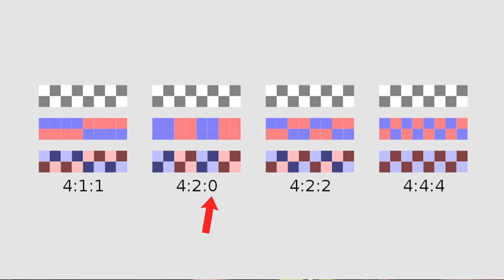Sottocampionamento del colore: cos'è? A cosa serve?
Cos'è il sottocampionamento del colore?

LA MIA ATTREZZATURA PER I VIDEO SU YOUTUBE:
🎙 Microfono Lavalier.
🎥 Panasonic GH4.
💡 Led Yognuo 600.
🎙 Zoom H4NPRO.

📱 SOCIAL 📱
🔵🌎 Facebook Travel. EmAdventures
🟣💍 Instagram Wedding. emanuelesorrentino_wedding